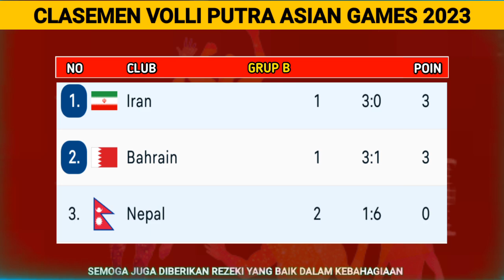JADWAL DAN HASIL VOLLIBALL PUTRA ASIAN GAMES CHINA 2023 INDONESIA 0 - 3 JAPAN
jadwal timnas indonesia vs afganistan di asian games 2023 volliball putra indonesia